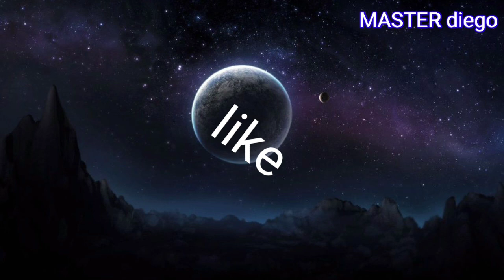Different Heaven-safe and sound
halo teman-teman oke semoga terhibur 🙏